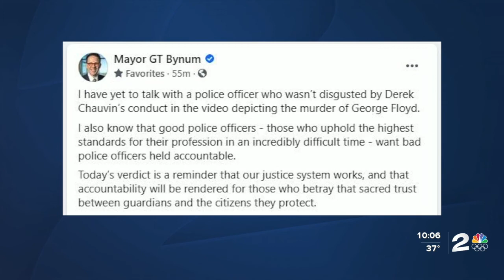Dr. Tiffany Crutcher responds to Chauvin trial verdict